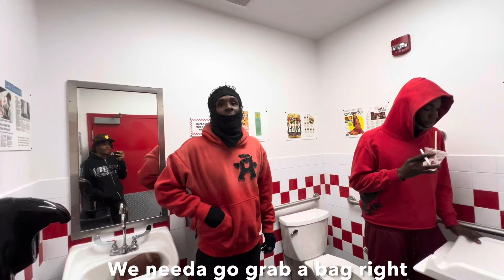HOTBOXING FIVE GUYS (THEN QUITTING)